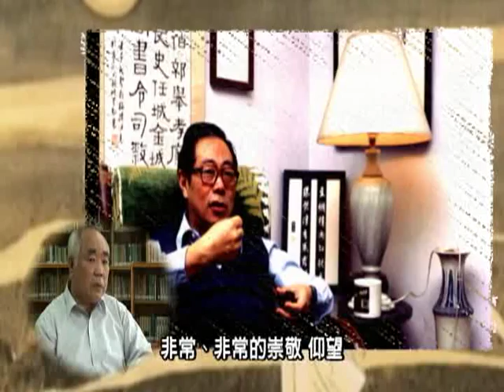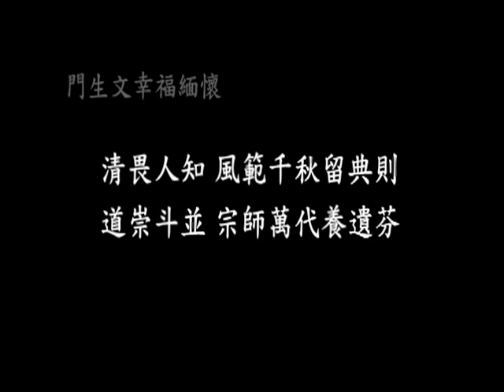第十屆傑出校友-汪中（一代詩墨宗師 臺師大國文系退休教授）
序：汪中老師集詩文、書法造詣不凡；擁寄情山水、醉心翰墨率性風格；與人交真誠相待，不講身分地位。詩文墨寶早為識者珍藏，溫潤如玉丰采更為人推崇。有幸沐浴其中學子，絕對是最幸福的，就如他的學生陳文華教授所言，領略老師的人文氣質與光澤，才是永恆的無價之寶。